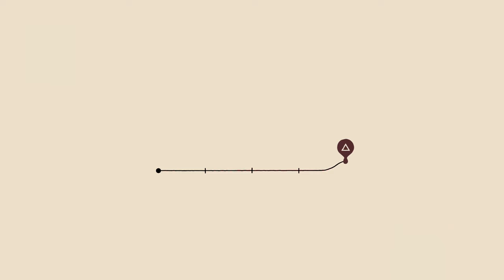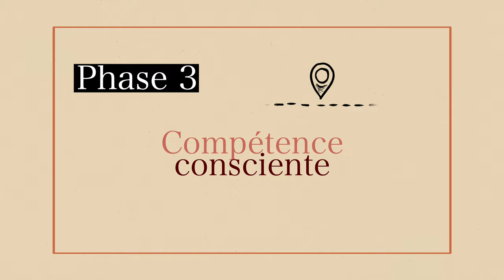Comment (enfin) Parler Anglais couramment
Les 4 Phases à Suivre pour (enfin) Parler Anglais couramment

🎁 LA MASTERCLASS OFFERTE - "Parlez anglais en 6 mois, pas en 10 ans"

Dans cette nouvelle vidéo, je vais te montrer comment débloquer ton anglais et enfin progresser.

Si tu stagnes depuis des années malgré les méthodes traditionnelles comme les applications ou les cours collectifs, cette vidéo est pour toi.

Contrairement à ce que tu pourrais penser, ce n’est pas parce que tu es nul, trop vieux ou que tu n’as pas le gène des langues. Le véritable problème, c’est l’abandon prématuré et le manque de clarté sur ton chemin d’apprentissage.

Je vais t’expliquer les quatre phases de l’apprentissage qui te permettront de mieux comprendre où tu en es et comment avancer.

Nous parlerons de l’incompétence inconsciente à la compétence inconsciente, et pourquoi chaque étape est essentielle pour parler anglais couramment. Je vais aussi te donner des exercices pratiques pour t’aider à surmonter tes blocages émotionnels et à reprendre confiance en toi.

Pour ceux qui veulent aller plus loin, j’ai une masterclass gratuite juste en dessous de cette vidéo où j’explique en détail comment passer de nul en anglais à polyglotte. Tu y trouveras un plan d’action complet et des conseils personnalisés pour améliorer ton apprentissage de manière autonome et efficace.

Si tu en as assez de stagner et que tu veux vraiment progresser, je t’invite à cliquer sur le lien pour accéder à la masterclass gratuite. Ensemble, nous allons débloquer ton anglais et te permettre de parler avec confiance.

📚 Commandez mon livre best-seller : "Parlez anglais en 6 mois, pas en 10 ans ! La méthode anti-scolaire"

⏱️ Chapitres de la vidéo Les 4 Phases à Suivre pour (enfin) Parler Anglais couramment ⏱️
00:00 Introduction de la vidéo "Les 4 Phases à Suivre pour (enfin) Parler Anglais couramment"
01:20 Le problème majeur qui t'empêche de parler anglais
02:31 La 1ère phase pour réussir à parler anglais
03:08 La 2ème phase pour réussir à parler anglais
04:39 La 3ème phase pour réussir à parler anglais
05:22 La 4ème phase pour réussir à parler anglais
06:30 Par où commencer pour réussir à parler anglais